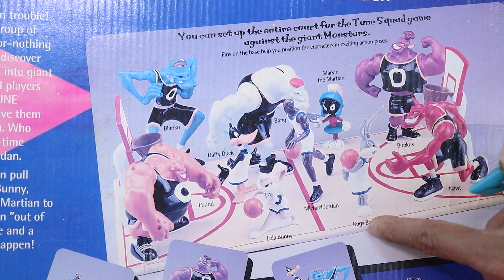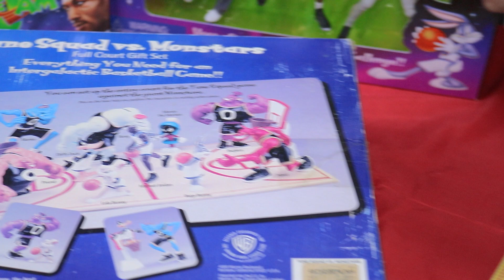ULTRA RARO PLAYSET Space Jam AÑOS 90S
Que tal amigos!!!  les traigo un video con mucho cariño.
Disfrutenlo y recuerden darle cariño y amor con un like a este video y compartiendolo con toda la generacion de los 80s Y 90s.